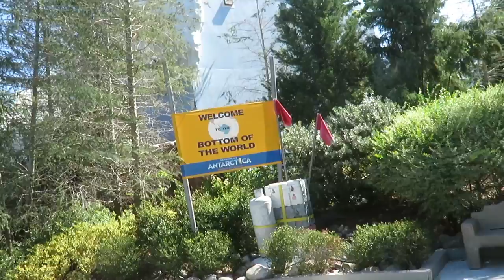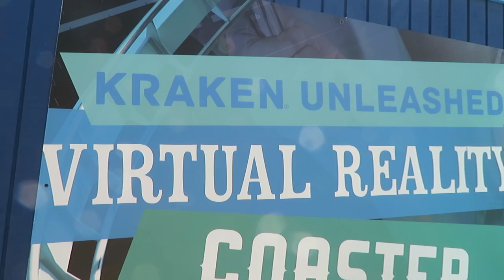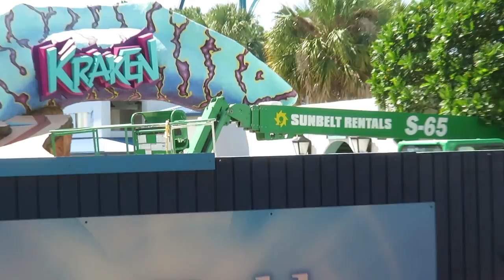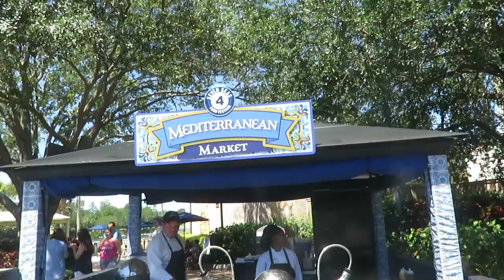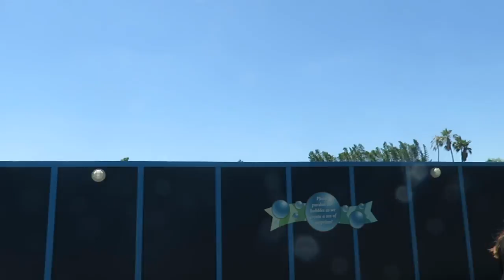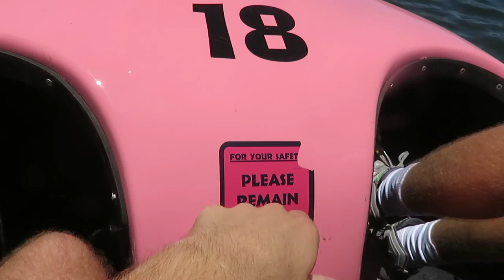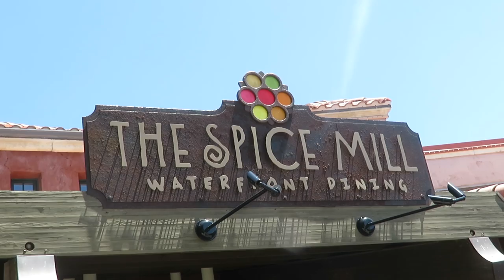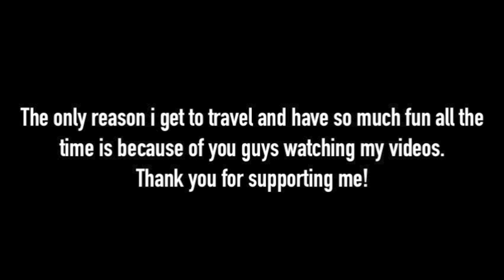Kraken Unleashed Virtual Reality Roller Coaster Construction Update! | BrandonBlogs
About BrandonBlogs